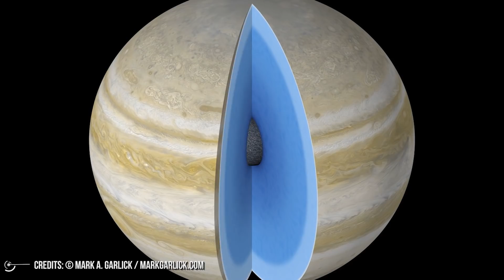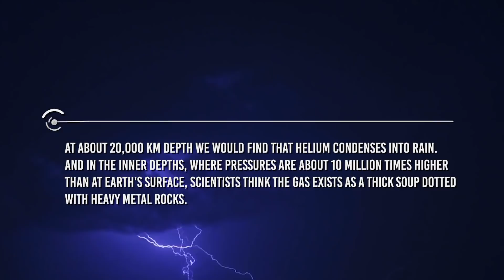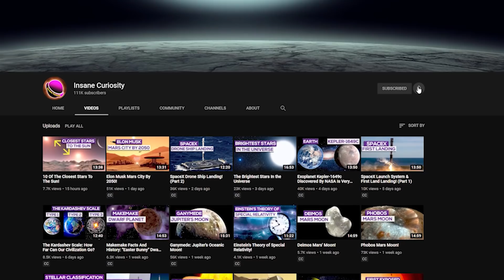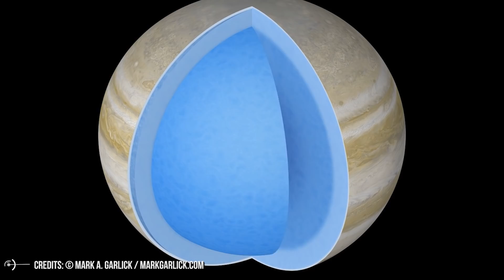Jupiter's Core Disrupted By A Planetoid Impact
The giant planets of the Solar System (Jupiter, Saturn, Uranus and Neptune) differ from the so-called "terrestrial" ones (Mercury, Venus, Earth and Mars), not so much for their larger size, as for their composition, which is largely dominated by light elements such as hydrogen and helium.
Many pieces of the mosaic are going to their place, while other mysteries are thickening even more, or old certainties are being questioned: such as the solid and rocky nature of Jupiter's nucleus.
Astronomers thought so far that Jupiter was born as a rocky and icy planetary embryo, which later would form its huge gaseous envelope by attracting hydrogen and helium from the solar nebula by its enormous gravity. This would mean that there was a relatively clear delineation between the solid core and the gas surrounding it.
However, the visit of the Juno probe was enough to force astronomers to reconsider the whole issue, so that the real composition of the nucleus, as well as the properties of the materials that constitute it, and even its very existence, are all returned to be the subject of speculation.
But at this point it comes just to ask: what has discovered Juno so important on Jupiter?
To understand that, we must first do a brief review of the origins of gas giants!
Jupiter... eleven times larger than Earth in diameter, 318 times more massive, 1300 times more voluminous...
In our Solar System, it is the planet of excess in all its manifestations, the planet where everything is big, heavy, colorful and stormy.
All qualities that apparently contrast with its delicate constitution, very similar to the gaseous one of the Sun. Jupiter is in fact largely formed by the same elements that make up our star: hydrogen and helium.  This makes it a planet that as a whole is just 1.3 times denser than water, and more than four times less dense than our Earth!
On an imaginary journey from the outside to the center, you would first encounter a layer of hydrogen and helium clouds, with traces of methane and ammonia. The density of the atmosphere in the uppermost layers is about ten times less than Earth's, but the gases become increasingly dense as you descend toward the center of the planet.

Credits: Ron Miller
Credits: Mark A. Garlick / MarkGarlick.com
Credits: Nasa/Shutterstock/Storyblocks/Elon Musk/SpaceX/ESA/ESO
Credits: Flickr

Video Chapters:
00:00 Introduction
01:52 Origins of Jupiter
07:23 Jupiter's Core